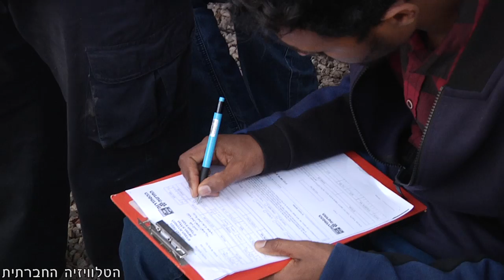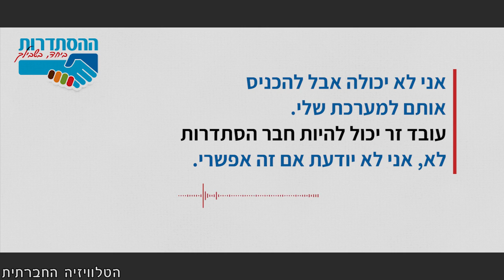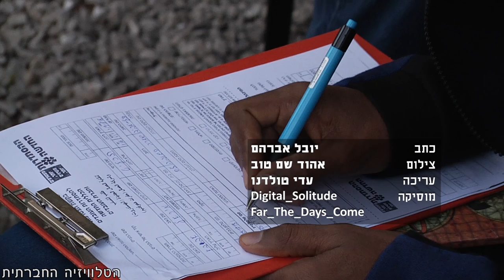גם פליטים עובדים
האם הסתדרות העובדים פועלת למען כלל העובדים? כדי לשפר את מעמדם, מספר מבקשי מקלט ביקשו להצטרף לאיגוד העובדים הגדול במדינה - ההסתדרות, אבל בינתיים זה עוד לא קרה. מדוע?